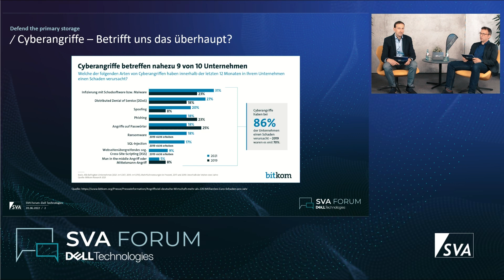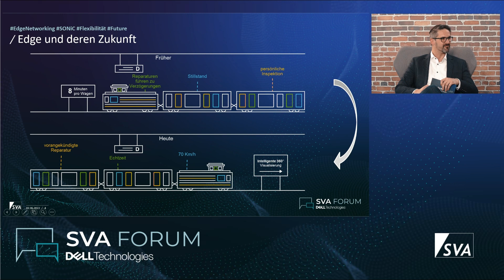Event-Review | SVA Forum: Dell Technologies 2022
Wir blicken zurück auf unser spannendes und sehr erfolgreiches Expertenforum zu aktuellen Themen rund um das Dell-Portolio. Im Fokus: Lösungen und Anwendungsfälle aus den Bereichen Server, Storage, Hyperconverged Infrastructure (HCI), Networking, Data Protection und Unstructured Data Solutions (UDS).

Sie haben die Veranstaltung verpasst? Dann laden Sie sich hier die einzelnen Sessions herunter

𝘏𝘪𝘯𝘸𝘦𝘪𝘴: 𝘋𝘦𝘳 𝘝𝘪𝘥𝘦𝘰𝘥𝘳𝘦𝘩 𝘧𝘢𝘯𝘥 𝘴𝘵𝘦𝘵𝘴 𝘶𝘯𝘵𝘦𝘳 𝘉𝘦𝘳ü𝘤𝘬𝘴𝘪𝘤𝘩𝘵𝘪𝘨𝘶𝘯𝘨 𝘥𝘦𝘳 𝘢𝘬𝘵𝘶𝘦𝘭𝘭 𝘨𝘦𝘭𝘵𝘦𝘯𝘥𝘦𝘯 𝘊𝘰𝘳𝘰𝘯𝘢-𝘔𝘢ß𝘯𝘢𝘩𝘮𝘦𝘯 𝘴𝘵𝘢𝘵𝘵.